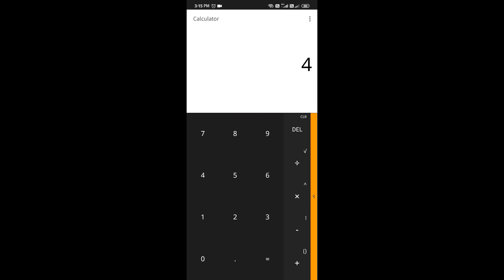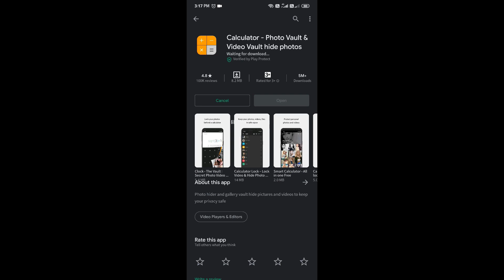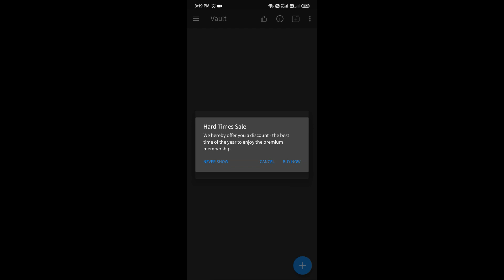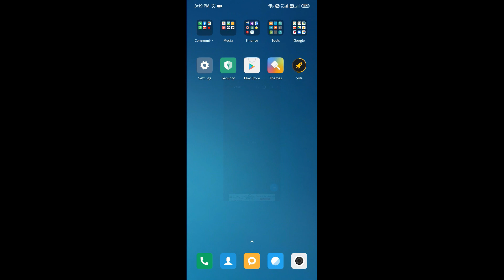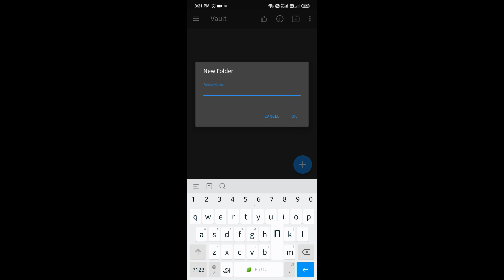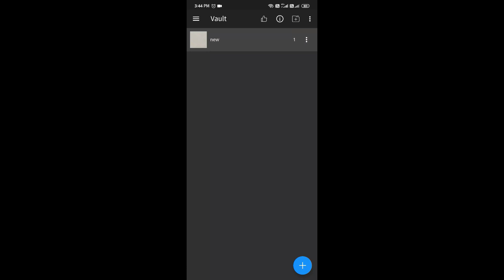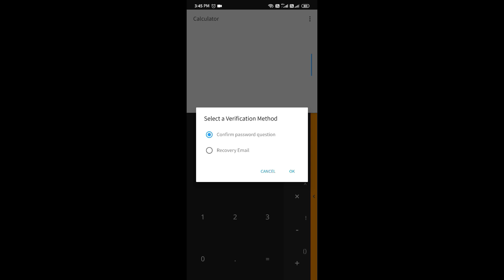Secret Gallery App in a Calculator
This calculator app not only used to perform calculations. It also used to hide our personal photos, videos and other documents. Watch video for more information.